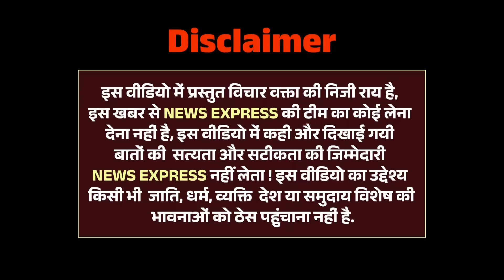बृजभूषण ने अपने बेटे की गर्लफ्रेंड तक को नहीं छोड़ा l Wrestlers - Brijbhushan - News Express 24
News Express 24 Presents : - बृजभूषण ने अपने बेटे की गर्लफ्रेंड तक को नहीं छोड़ा l Wrestlers - Brijbhushan - News Express 24

wrestlers protest
indian wrestlers protest latest news
wrestler protest news
brij bhushan singh interview
brij bhushan singh latest news live
wrestlers protest kya hai
sakshi malik husband
wrestlers protest explained
bajrang punia news
pahalwan news today
indian wrestlers' protest live
jantar mantar protest
Wrestlers protest and government’s indifference
Candle March at India Gate
Wrestlers Protest At Jantar Mantar